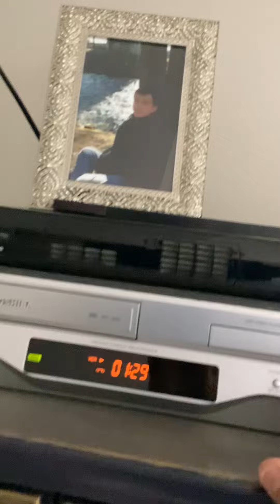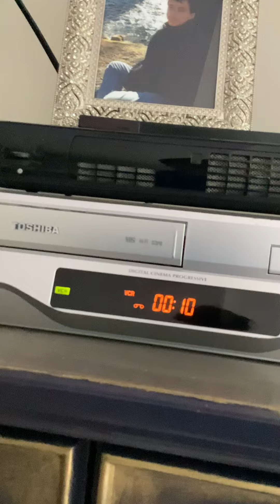Closing To Beauty And The Beast 1992 VHS